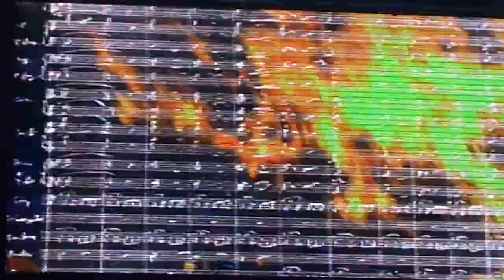Concierto Megadeth Ecuador 2014 Symphony of Destruction Arrecho Megadeth Megadeth